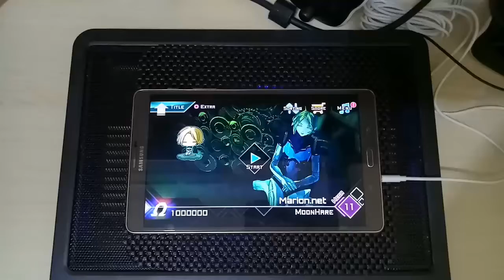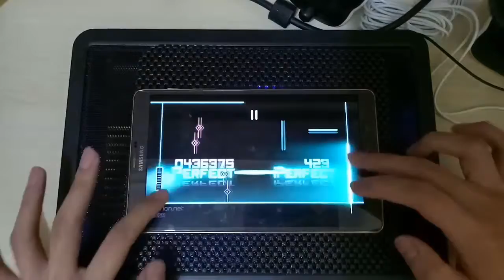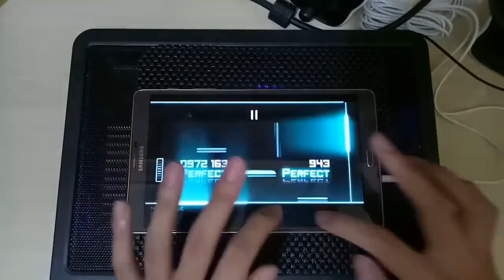Dynamix - Marion.net MEGA LVL 11 OMEGA RANK (1000000)